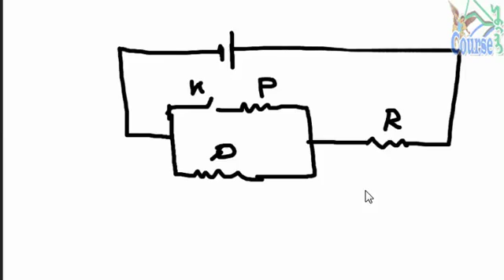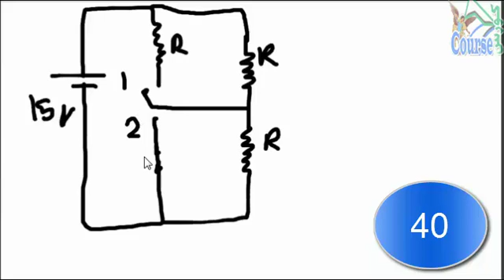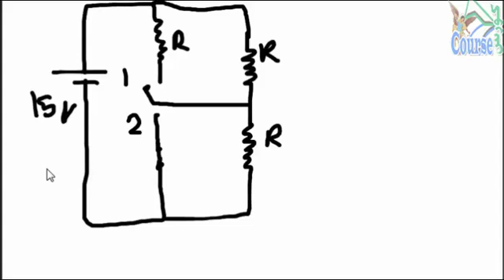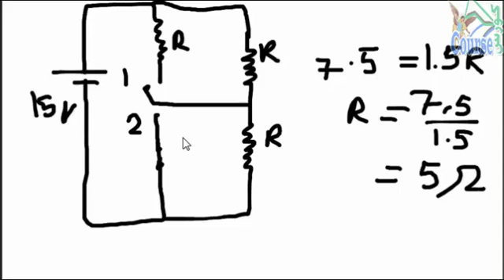34 اسئلة واجوبة من 39 الى 41 الفصل الاول التيار الكهربى و قانون اوم وكيرشوف